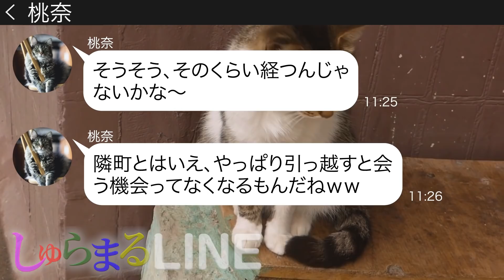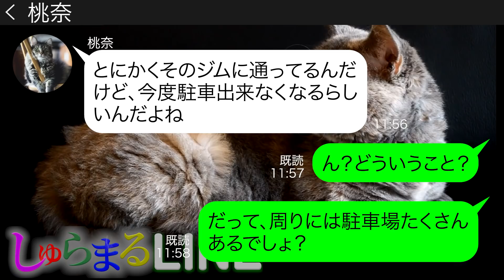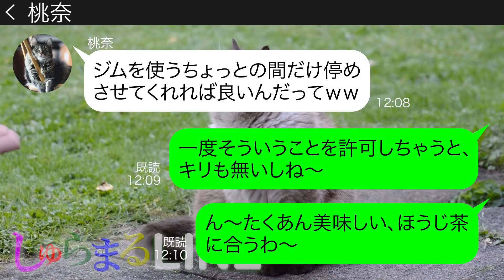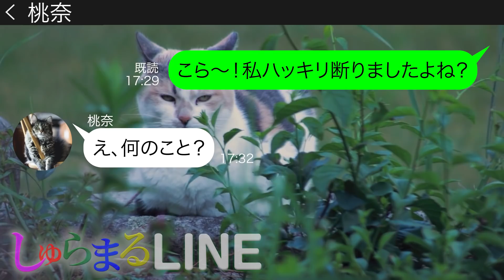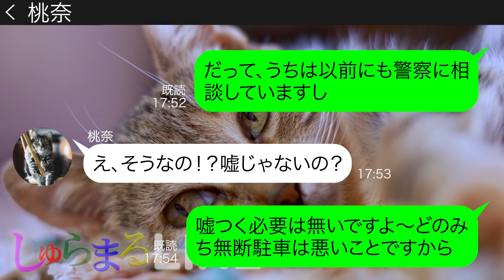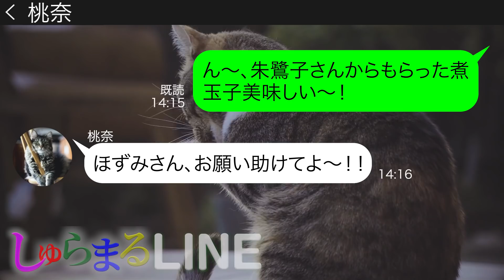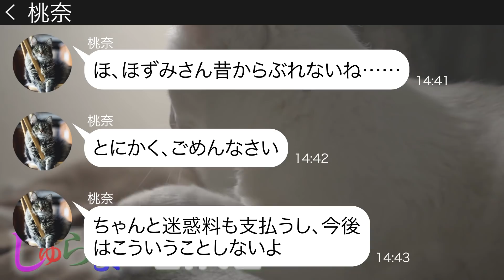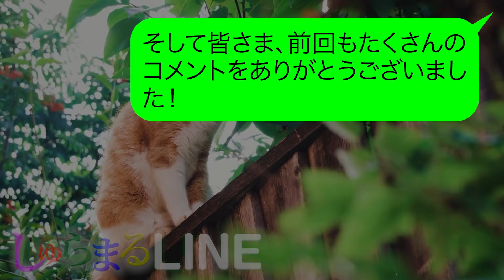【LINE】「１０台もお店の駐車場に置いてごめんね～w」私が経営する寿司屋の駐車場に断っても勝手に10人のママ友達と無断駐車するボスママ→好き勝手するDQN女にある事実を伝えた結果ｗ【スカッとする話】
〖今回は天然腹ペコキャラでおなじみの「ほずみ」さんシリーズ第１５弾です〗
以前の「ほずみ」さん動画再生リストはこちら⇩⇩

【LINE】「１０台もお店の駐車場に置いてごめんね～w」私が経営する寿司屋の駐車場に断っても勝手に10人のママ友達と無断駐車するボスママ→好き勝手するDQN女にある事実を伝えた結果ｗ